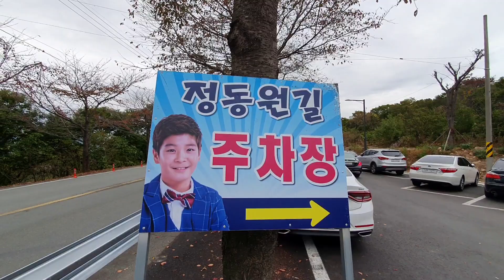정동원길 정동원 정동원보릿고개 정동원태클을걸지마 우주총동원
와~ "정동원길" 드디어 가봤어요~♥
정동원길 주차장도 있는데~
좀 많이 걸어가셔야 되니
길 바로 앞 도로에 주차 하시면 되세요~
잠깐이니까~^^
이 길에서 동원군이 자전거도 타면서 노래도 흥얼거리고~
아픔, 슬픔 모두 털어 냈을거라는 생각이 드네요~^^
힘들었던만큼 앞으로 더욱 더 승승장구 하길 응원합니다~♥

후원 계좌입니다.~^0^
사랑으로 주신 모든 것 감사히 받겠습니다~♥
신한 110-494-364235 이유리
감사합니다~♥

"구독 + 좋아요"는 영상을 만드는데 큰 힘이 됩니다.
"알람"설정을 하시면 영상을 가장 빨리 보실 수 있어요~^ㅡ^

"방실이튜브"의 또 다른 채널
"멘탈쌤"도 많이 사랑 해 주세요~^ ^